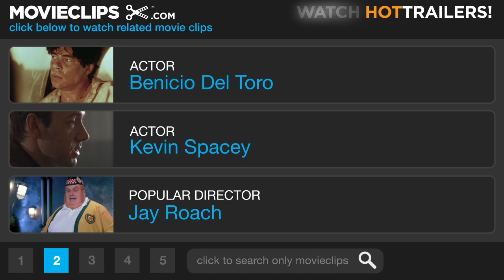Swimming with Sharks (1/11) Movie CLIP - A Pump or a Loafer (1994) HD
CLIP DESCRIPTION:
Guy (Frank Whaley) starts his first day at Keystone Pictures and sees Buddy (Kevin Spacey) in action as he insults, demeans, and ridicules his partners and subordinates.

FILM DESCRIPTION:
Originally screened at Telluride as The Buddy Factor, Swimming With Sharks is an uneven but engrossing picture, and a possible warning to anyone with plans to break into the motion-picture business. When Guy (Frank Whaley), a recent film-school graduate with big ideas, takes a job as assistant to major studio executive Buddy Ackerman (Kevin Spacey), he believes his ship has finally come in; little does he know it's a slave ship, for his boss is indeed worse than a slave driver. Buddy delights in abusing his boy-toy (exemplified by the scene in which he forbids Guy to go to the bathroom as he pours water back and forth from a glass to a pitcher). Meanwhile, Guy struggles to push his idea for a script and feels he's finally made it when Buddy congratulates him on a job well done. However, much to his chagrin, his conniving boss actually takes sole credit for the project, pushing the young assistant to wit's end -- he breaks into Buddy's Beverly Hills showplace and takes him hostage, then proceeds to torture him in a number of demeaning and horrifying ways. The whole film stands as a sort of parable about the value system in Hollywood and the cost of reaching the top; it doesn't play like real life, but it's not supposed to. The real reason to watch the film, however, is Spacey's performance. He manages at once to be terrifying, hateful, and hilarious, and he makes Buddy Ackerman a character the audience won't soon forget.

CREDITS:
TM & © Lionsgate (1994)
Cast: Benicio Del Toro, Kevin Spacey, Frank Whaley
Director: George Huang
Producers: Buzz Hays, Louis Nader, Kevin Spacey
Screenwriter: George Huang